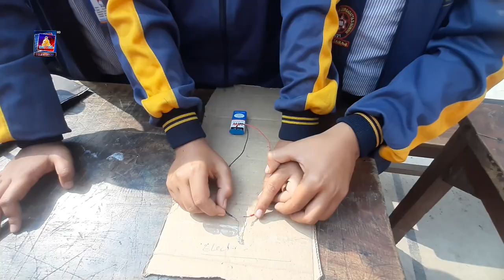रुपन्देहीको तिलोत्तमा २ स्थित शंकरनगर दुर्गादत्त माविमा सोमबार विज्ञान प्रदर्शनी सम्पन्न ।